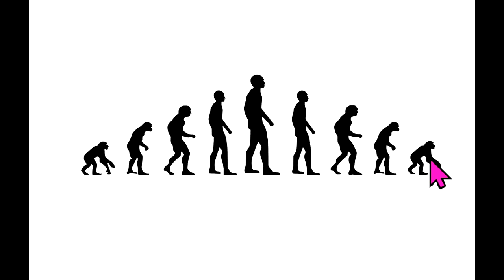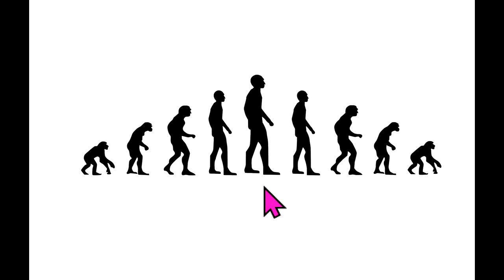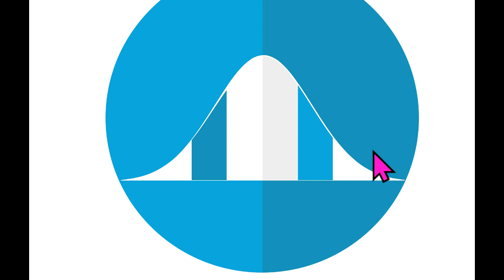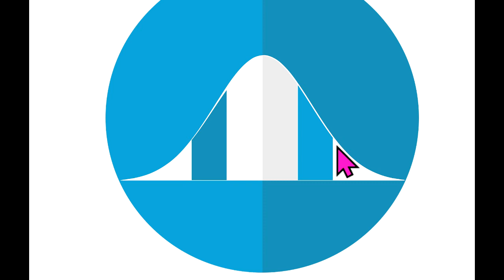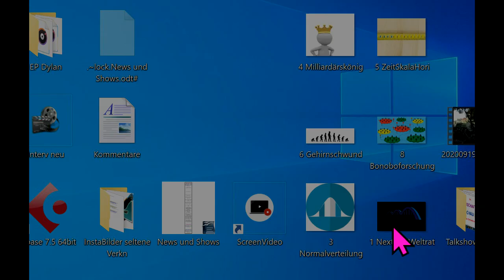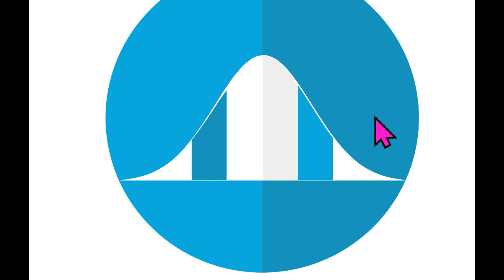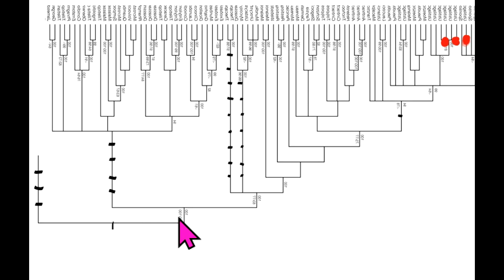20ReformsCould HEAL THE WORLD!But all live in errors: Greta Thunberg Donald Trump Fridays For Future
Ergänzungs-“Gesundheits“-Geschäft

MfG